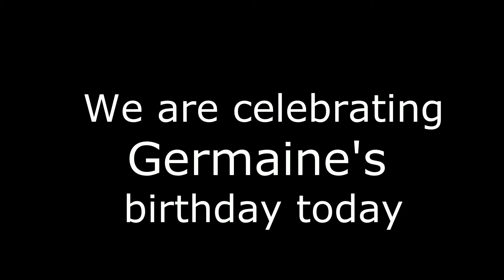Germaine's Birthday Song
Celebrating Germaine's birthday today?  Simply Share, Post and Celebrate any and all s  you know with this birthday video. Germaine's Birthday Song Video.  Need another name? Search the Your Birthday Song Youtube channel.

It's Your Birthday Today (The Modern Birthday Song)